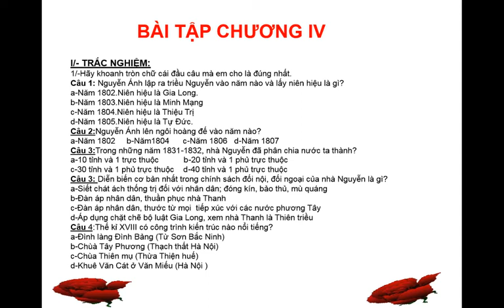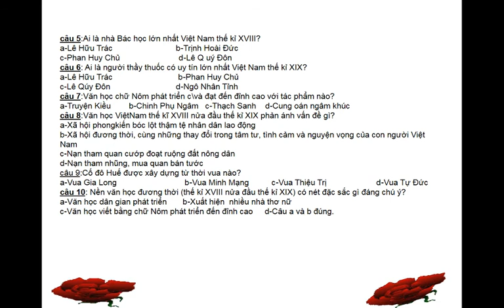LỊCH SỬ 7 - ÔN TẬP CHƯƠNG IV - CÔ THANH NGA